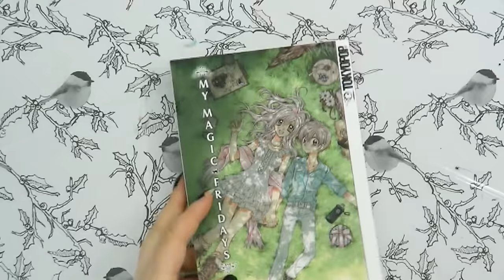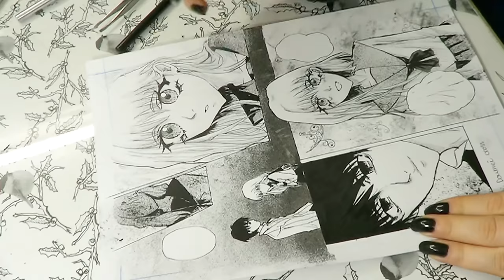Drawing Manga Page | 2 | sketch, ink, screentones